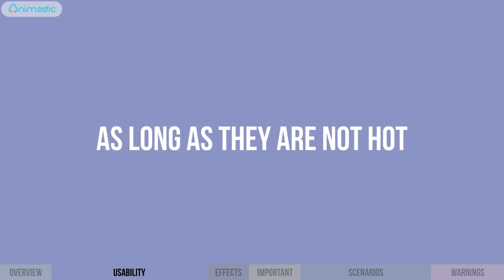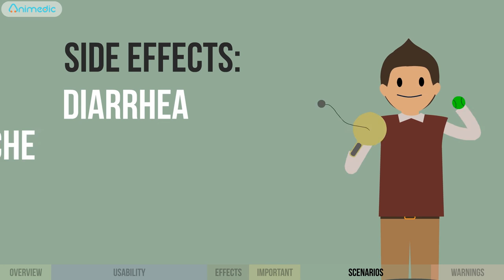Brufen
The content provided in this Movie is intended to be used for general informational purposes only, and cannot be used as medical advice. You should always consult your licensed provider before starting, changing, or suspending any medication or other treatment.